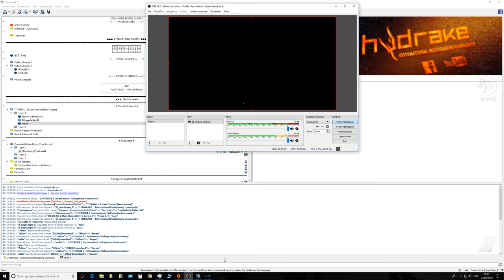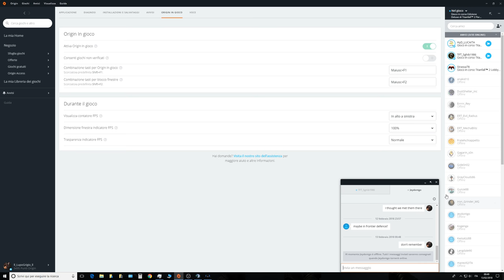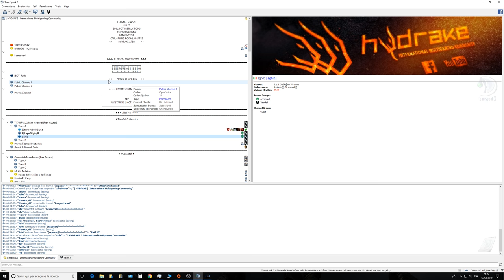TITANFALL 2 Multiplayer Live Stream